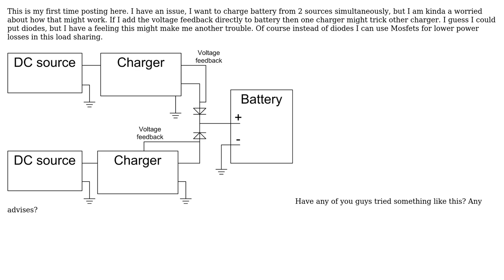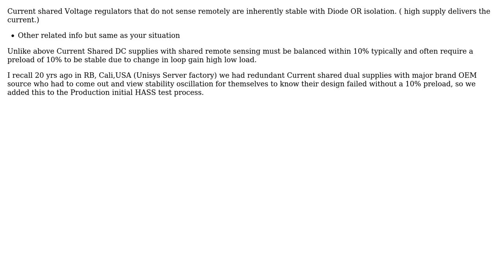Electronics: Charging battery simultaneously from 2 sources (3 Solutions!!)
Electronics: Charging battery simultaneously from 2 sources

With thanks & praise to God, and with thanks to the many people who have made this project possible! | Content (except music & images) licensed under CC BY-SA | Music | Images & others | With thanks to user Vince Patron user Tony Stewart EE75 user noone user Chi and the Stack Exchange Network Trademarks are property of their respective owners. You are responsible for your own actions.